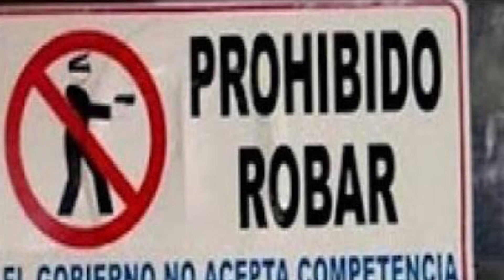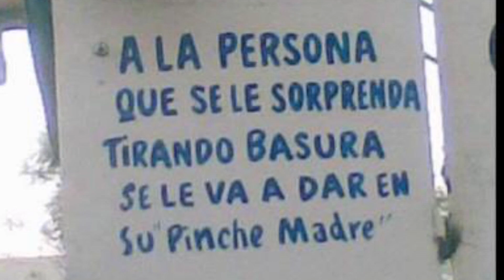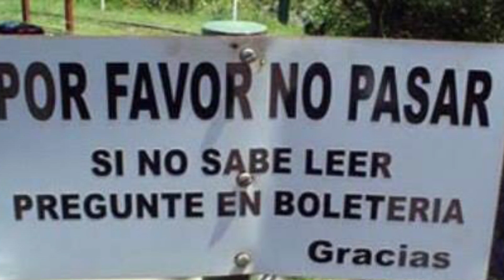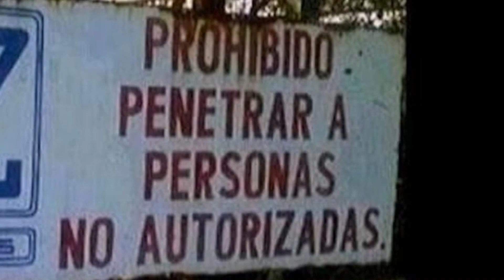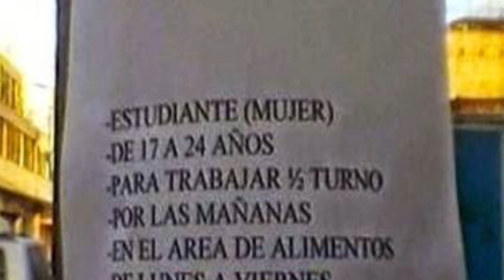Anuncios Comerciales en Broma | CHARLY CAPSULAS #13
¿Hasta donde están dispuestos los anunciantes a llegar con tal de que tú compres lo que ellos te anuncian? Vamos a ver esto de la manera mas cómica posible.
Fecha de Lanzamiento: 5 de Junio de 2017

Agradecimiento a:
Mario Torres
Luis Torres

Dale clic a la campanita para que Youtube te Notifique cuando salga Nuevo Vídeo